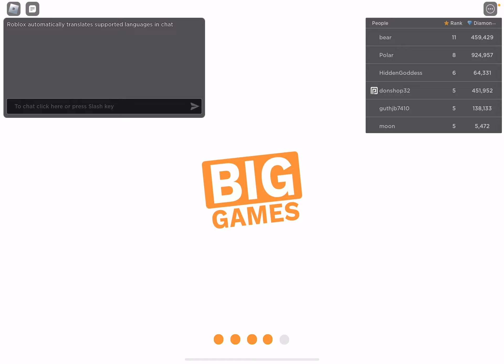Omg I got a huge tech chest mimic